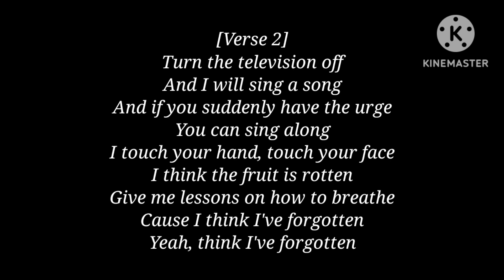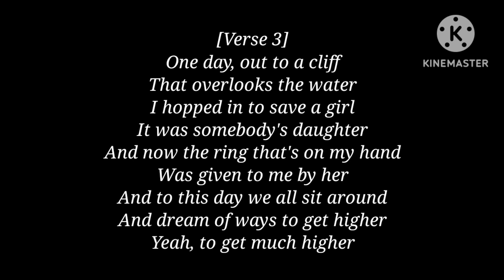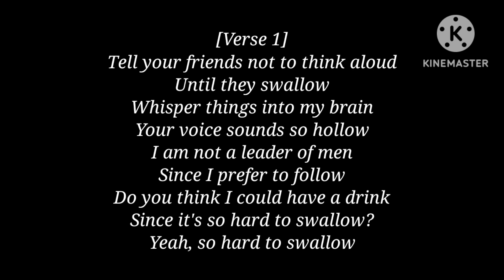Nickelback - Leader Of Men [Lyrics]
Lyrics:

Tell your friends not to think aloud
Until they swallow
Whisper things into my brain
Your voice sounds so hollow
I am not a leader of men
Since I prefer to follow
Do you think I could have a drink?
Since it's so hard to swallow
Yeah, so hard to swallow
Turn your television off
And I will sing a song
And if you suddenly have the urge
You can sing along
I touch your hand, touch your face
I think the fruit is rotten
Give me lessons on how to breathe
'Cause I think I've forgotten
Yeah, think I've forgotten
One day out to a cliff
That overlooks the water
I jumped in to save a girl
It was somebody's daughter
And now the ring that's on my hand
Was given to me by her
And to this day, we all sit around
And dream of ways to get higher
Yeah, to get much higher
Until they swallow
Your voice sounds so hollow, yeah